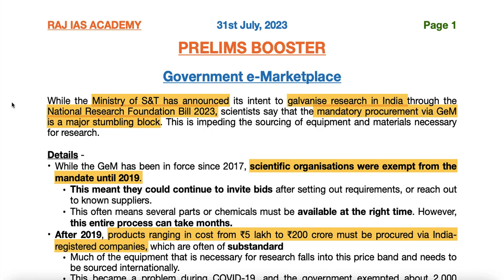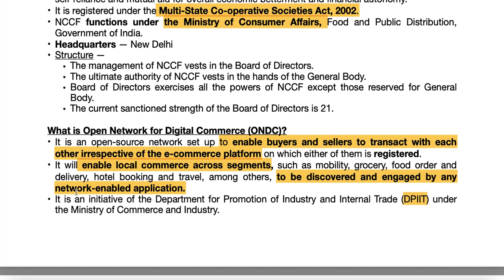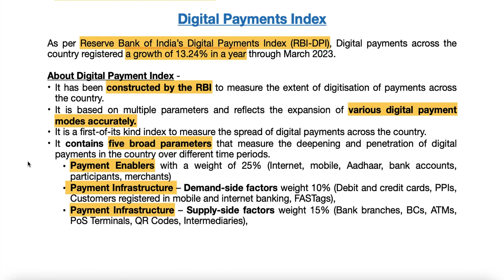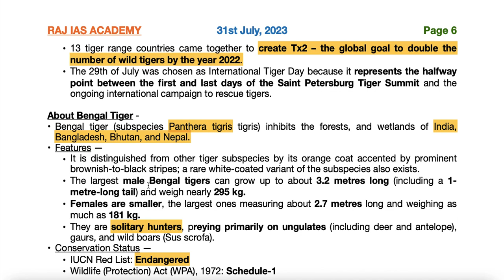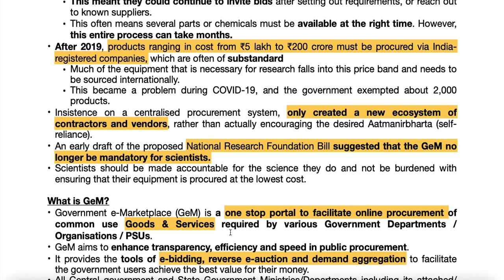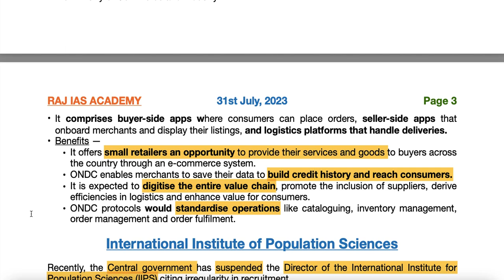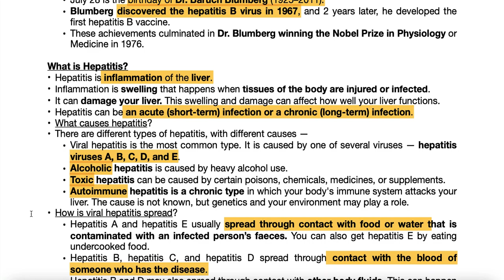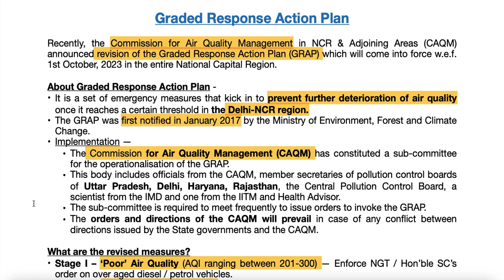31st July - Prelims Booster - Current Affairs | UPSC | IAS | IAS 2023 (Hindi + English)